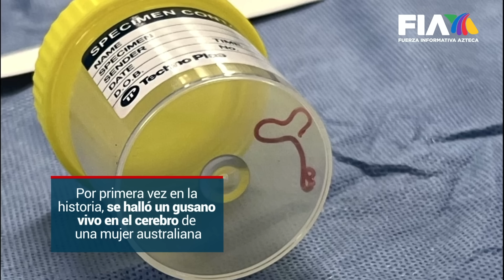¡NUNCA ANTES VISTO! | Hallan gusano vivo en el cerebro de una mujer australiana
¡Esto nunca antes se había visto!

Por primera vez en la historia, médicos hallaron un gusano vivo en el cerebro de una mujer australiana que padecía dolor de estómago, tos y sudores nocturnos que evolucionaron en problemas de memoria y depresión.

El gusano de 8 centímetros fue extraído exitosamente del lóbulo frontal lesionado de la paciente.